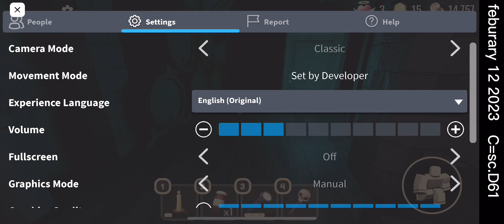Crucifying Screech with High Ping - February 12th, 2023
0:00 - Lobby Rift
0:08 - (Crucified) Screech on Door 61 (C=sc.D61?.DBP)